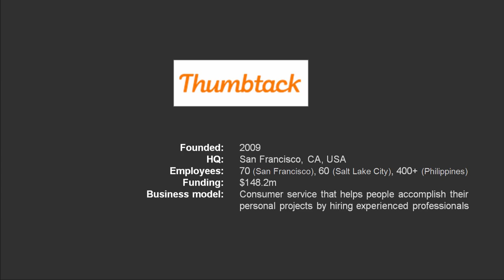Thumbtack founder Marco Zappacosta about his entrepreneurial journey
Read about entrepreneurial journey of the young & very successful founder Marco Zappacosta from Thumbtack

In San Francisco, we talked with entrepreneur Marco Zappacosta about the business model and history of Thumbtack. Furthermore, Marco shares his learnings and advice for young entrepreneurs.